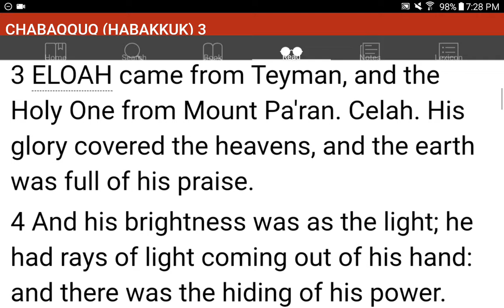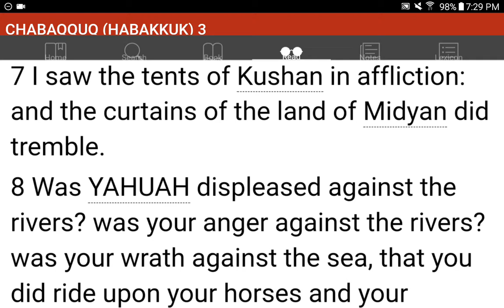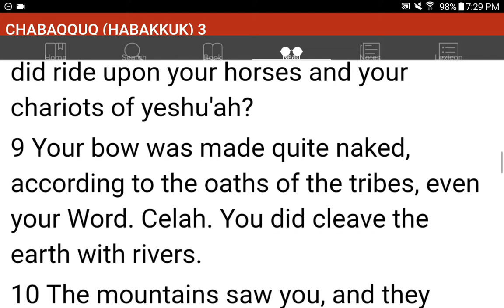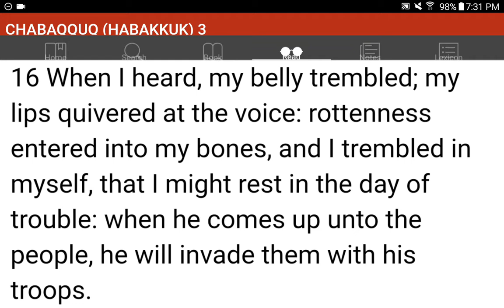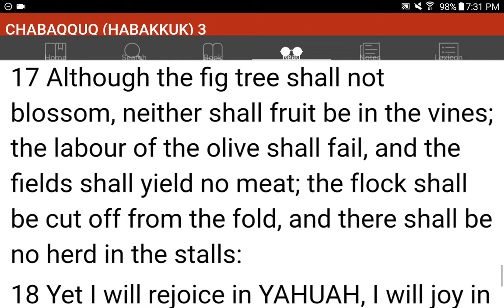💜h?™ "What's the MOST HELPFUL & SIMPLEST WAY that WORKS?"™ GIVE 1P/Month NOW! GCash